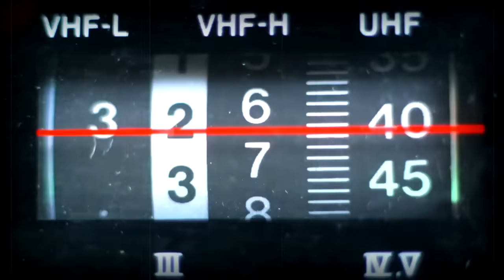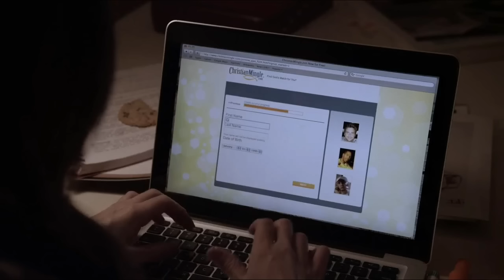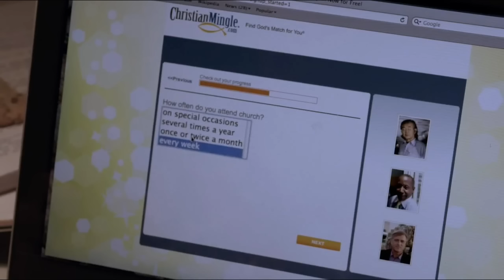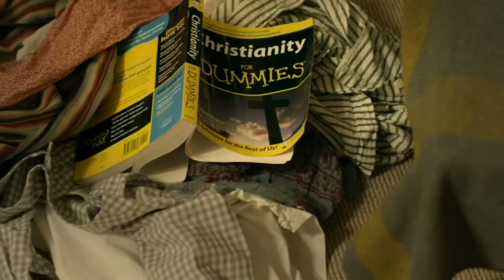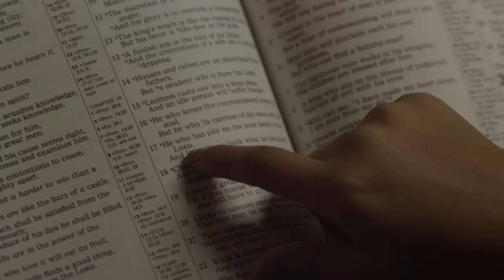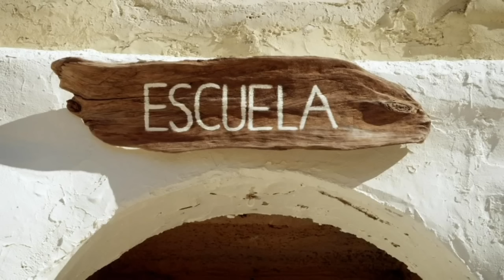Atheists Watch Christian Mingle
From the producers of literally nothing worthwhile, here's a 90 minute ad that makes you want to avoid its product like the plague.